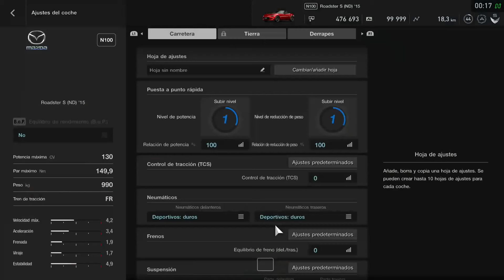Copa Mazda Roadsters | Gran Turismo Sport | Carrera Nº2